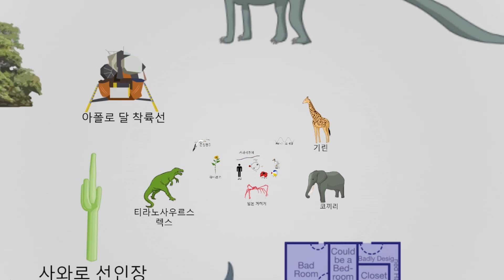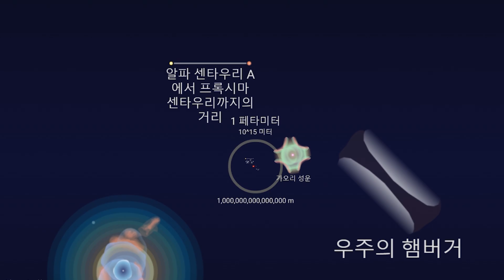별, 우주의 크기 비교